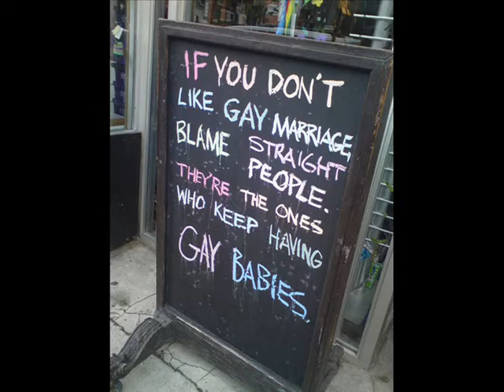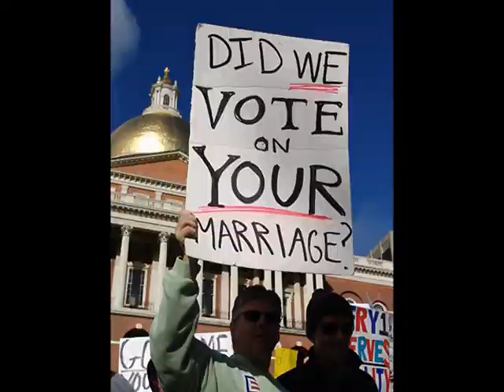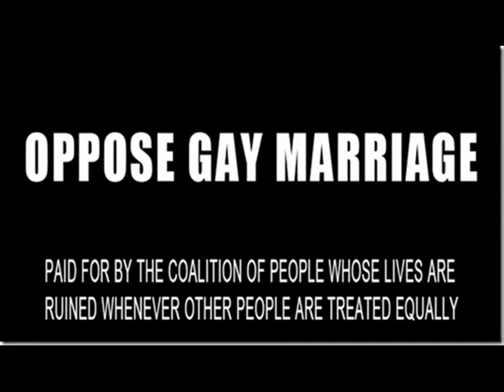The Same-sex Marriage Debate Remix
This video gives points of views from both sides of the legalizing of same-sex marriage debate. This video's intent is to prove that same-sex marriage should be legalized.
This video was made by College Writing and Rhetoric, University of Idaho, taught by Laura E.